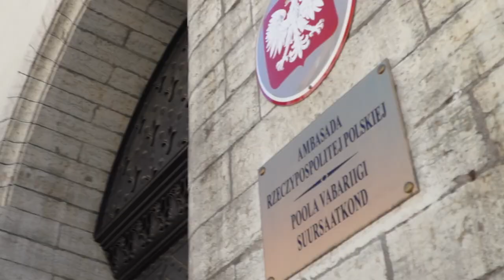Dzień Służby Zagranicznej 2020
16 XI 1918 r. Józef Piłsudski nadał "depeszę do szefów mocarstw notyfikującą powstanie Państwa Polskiego".

W rocznicę tego wydarzenia obchodzimy Dzień Służby Zagranicznej. Powyższy film pokazuje różne aspekty pracy polskich dyplomatów.

realizacja: Gabriel Piętka / MSZ